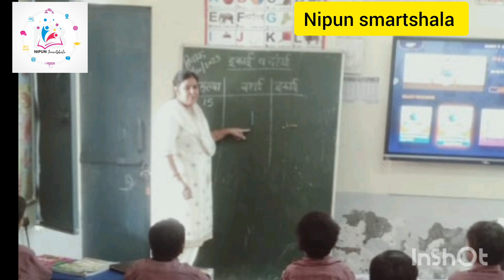MEGA MONITORING !! मॉडल संस्कृति स्कूल।। क्या हुआ आज। शिक्षा - दीक्षा पर्यवेक्षण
जाने आज की मेगा मॉनिटरिंग बारे। शिक्षा - दीक्षा शैक्षणिक पर्यवेक्षण अपडेट । जाने अब कैसे और क्या करना है, क्या है ? क्या करे स्कूल ? शिक्षक क्या करे और कौनसी बातों का ध्यान रखे ? स्कूल मुखिया को क्या करना है ? क्या क्या रिकॉर्ड तैयार रखें ?
जिसकी सारी जानकारी आपको वीडियो में बहुत ही कम और सरल शब्दों में बताई गई है।
ये चैनल शिक्षकों और विद्यार्थियों की मदद के लिए बनाया गया है। अगर किसी भी शिक्षक साथी को किसी भी विषय पर कोई भी जानकारी चाहिए तो हमे कॉमेंट बॉक्स में या टेलीग्राम ग्रुप में जरूर बताएं।
और टेलीग्राम ग्रुप जरुर ज्वाइन करे।

Nipun Bhiwani I Nipun Smartshala I FLN I TLM I निपुण हरियाणा I निपुण भिवानी I
NIPUN haryana mission
शिक्षा - दीक्षा शैक्षणिक पर्यवेक्षण